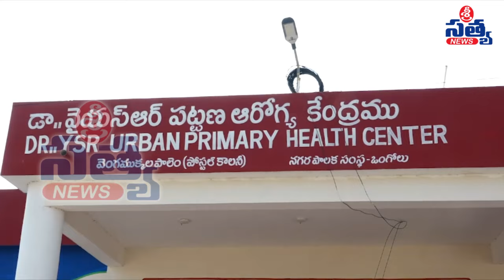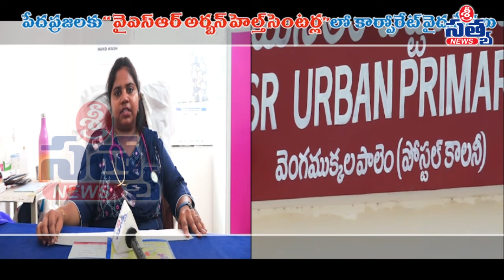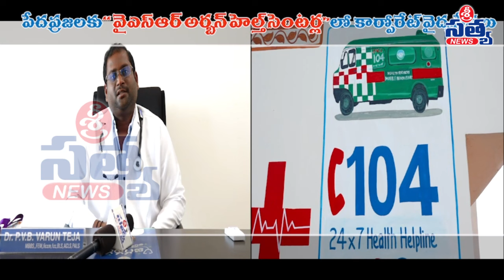పేదప్రజలకు వై.యస్.ఆర్ అర్బన్ హెల్త్ సెంటర్ల లో కార్పొరేట్ వైద్యసేవలు | SRI SATYA NEWS